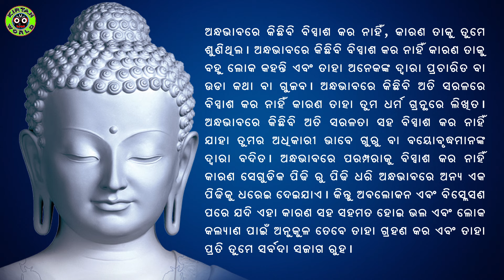ଜୀବନରେ ସ୍ଵଚ୍ଛତା ପାଇଁ କିଛି ଜାଣିବା କଥା / ନିଶ୍ଚୟ ଦେଖନ୍ତୁ ଓ ଶିଖନ୍ତୁ